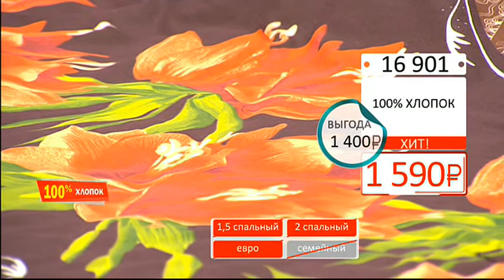Комплект постельного белья Роскошь Византии2501 (Copy 1)